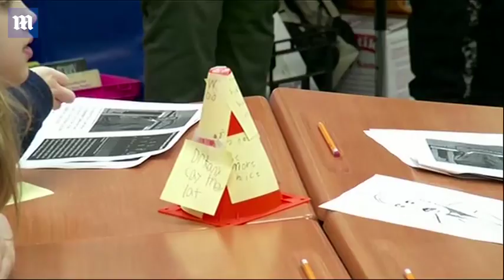Stylish Melania kicks off her three-city Be Best tour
The 48-year-old embarked on her first, solo overnight domestic trip on Monday morning, flying out of Andrews Air Force Base. Melania looked chic in a $6,680 purple Bottega Veneta coat with a tie belt, a matching skirt, a yellow turtle neck, and a pair of yellow plaid $695 Manolo Blahnik heels (inset). She will start her trip in Tulsa, Oklahoma, before visiting Washington State and Nevada; in all three locations, Melania plans to promote the three core pillars of her Be Best initiative: the well-being of children, online safety, and opioid abuse.